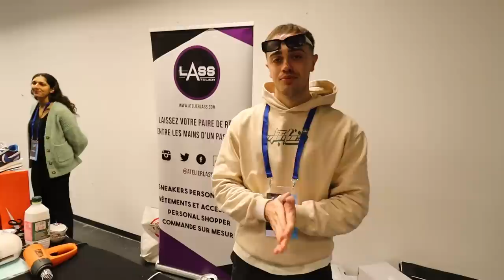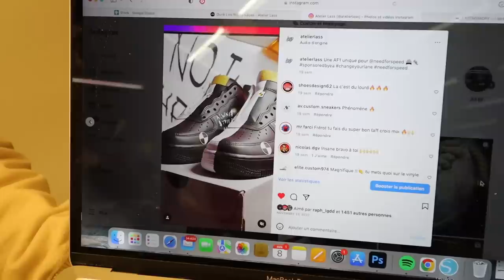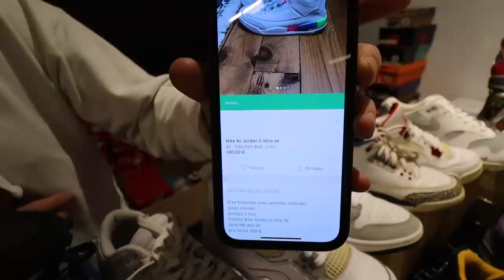J'ai NÉGOCIÉ et ACHETÉ DEUX PAIRES en EVENT SNEAKERS !! (Sneakers Corner 2, Calais)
Yo, c'est le grand retour des évents sneakers sur la chaine. Rendez-vous à Calais, pour le Sneakers Corner, 2eme édition. On a trouvé des pépites, on les a négociés, restez bien jusqu'à la fin !